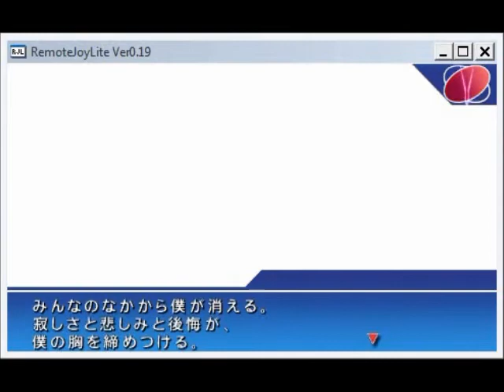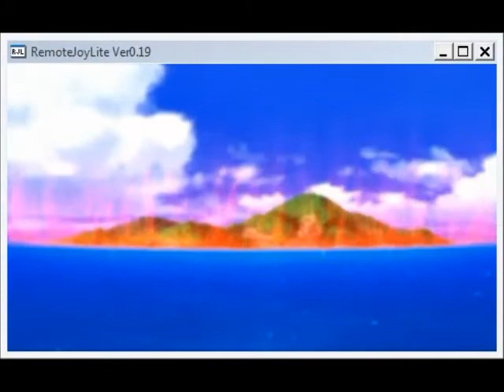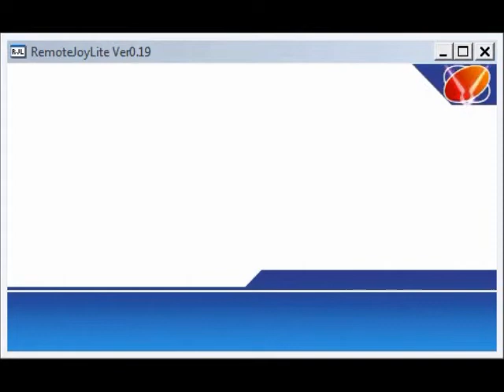Code Geass Lost Colors PSP - Geass Route Nunnally Ending (ENG SUB)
And after 5+ years since doing the Prologue, the first main story route is done. Huzzah.

I'm not going to play through the game again just for the other 2 Geass Route endings so I'll be ripping some raw footage from other video uploads and adding subs to those. As usual, those endings will start after the Rai super Geass scene.